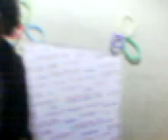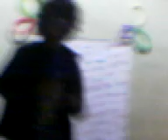Mr suave by EMPLEYADO NI EDGAR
PERFORMED BY : GADO AND BUSALANAN
AT PLI AWARDING